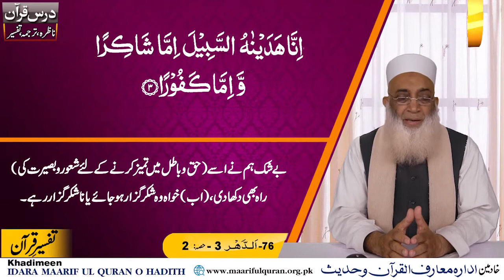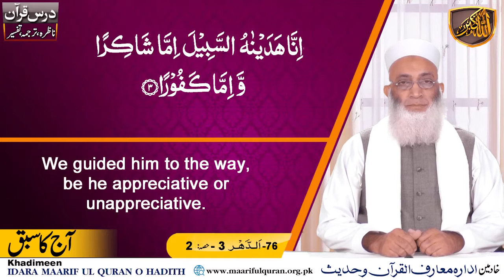Darsulquran urdu surah al-insan ayat 03 part-02.کیا ہم سب ناشکرے لوگ ہیں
Dars-e-Quran Urdu. Dars No 2129  ( Surah Al-insan Ayat 03 part-02  ) درس القرآن سُوۡرَةُ دهر/الإنسَان